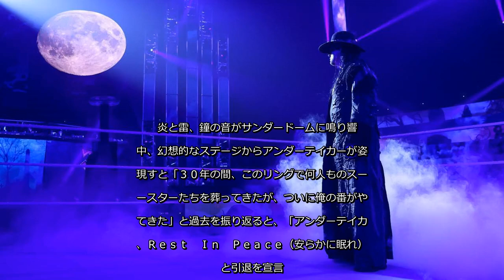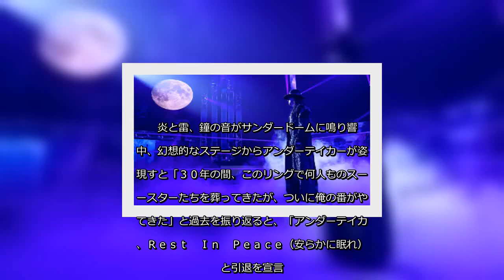✅ ＷＷＥのＰＰＶ「サバイバー・シリーズ」が米フロリダ州オーランドのアムウェイ・センター「ＷＷＥサンダードーム」で行なわれ日本時間２３日に配信された。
✍  アンダーテイカーが引退セレモニー…「Ｒ．Ｉ．Ｐ」故ポール・ベアラーとともに去る 2020年11月23日 19時36分スポーツ報知 # 格闘技   　ＷＷＥのＰＰＶ「サバイバー・シリーズ」が米フロリダ州オーランドのアムウェイ・センター「ＷＷＥサンダードーム」で行なわれ日本時間２３日に配信された。  　キャリア３０周年の区切りに引退を表明した“デッドマン”ジ・アンダーテイカーが引退セレモニー「Ｆｉｎａｌ　Ｆａｒｅｗｅｌｌ（最後の別れ）」に登場し、Ｒ．Ｉ．Ｐ（安らかに眠れ）と自身の引退を宣言した。ケイン、リック・フレアー、トリプルＨらＷＷＥレジェンド１６人が次々とリングで集う中、最後にビンス・マクマホン会長が登場すると「怪我や苦難を乗り越えて３０年間、世界のＷＷＥユニバースを楽しませた。一つの時代が終わり、本日をもってお別れすることになるが、アンダーテイカーのレガシーは永遠に生き続ける」とこれまでの功績を称えてアンダーテイカーを呼び込んだ。  　炎と雷、鐘の音がサンダードームに鳴り響く中、幻想的なステージからアンダーテイカーが姿を現すと「３０年の間、このリングで何人ものスーパースターたちを葬ってきたが、ついに俺の番がやってきた」と過去を振り返ると、「アンダーテイカー、Ｒｅｓｔ　Ｉｎ　Ｐｅａｃｅ（安らかに眠れ）」と引退を宣言。すると会場にかつてのマネージャー故ポール・ベアラーが映し出されると、アンダーテイカーは鐘の音が鳴り響く中、振り向かずに右腕を上げながらステージを後にした。  すべての写真を見る 2枚   ...